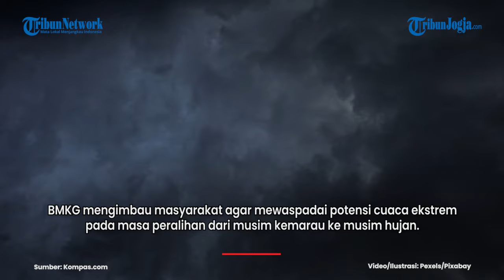WASPADA BENCANA HIDROMETEOROLOGI, INI PRAKIRAAN AWAL MUSIM HUJAN DI JATENG-DIY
BMKG mengimbau masyarakat agar mewaspadai potensi cuaca ekstrem pada masa peralihan dari musim kemarau ke musim hujan.

Di antaranya hujan deras, disertai angin kencang, dan petir yang berpotensi mengakibatkan bencana hidrometeorologi seperti banjir dan tanah longsor. (*)

Editor : Mona Kriesdinar
Video : Afifudin (FIF)
Narator : Prisca Ruri
Produser : Ribut Raharjo

Sumber : kompas